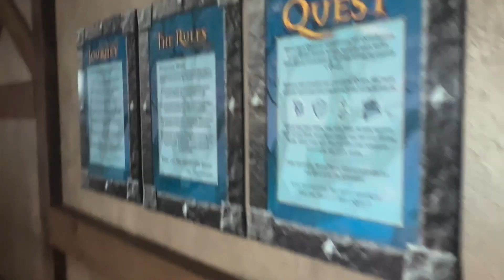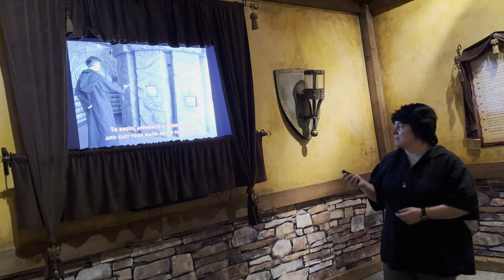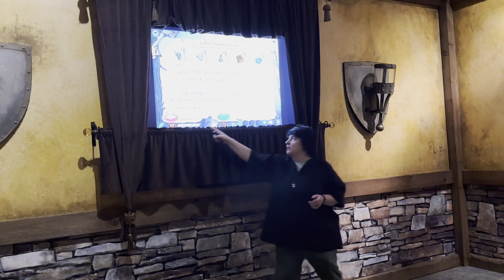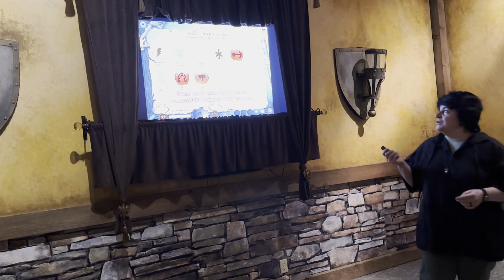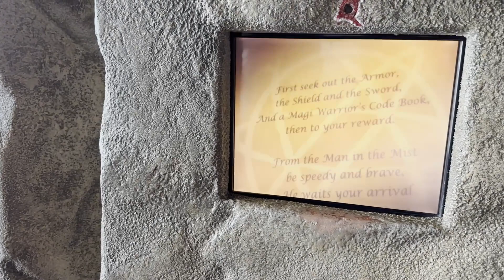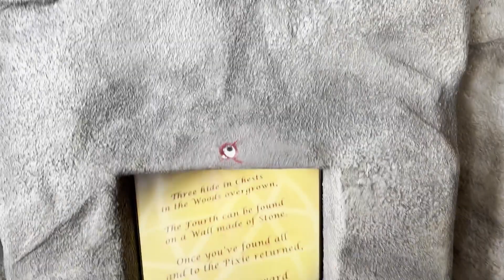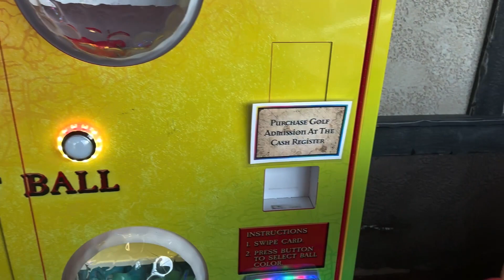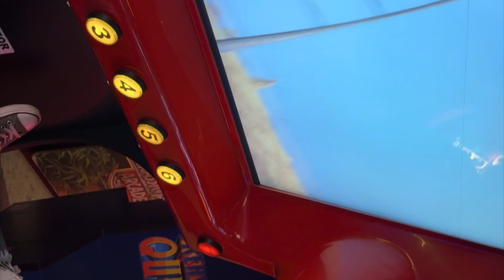MagiQuest Pigeon Forge, Tennessee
This video shows us at MagiQuest at Pigeon Forge. We went on a magic quest with our wands. We stop to have a snack before we complete a round of pirate golf. After golfing in black lights, we did the mirror maze where we weren’t sure we would make it. Thankfully we finally found the exit. We then played some arcade games and got some prizes with our tickets. We end our video as we are leaving the Smokey Mountains.